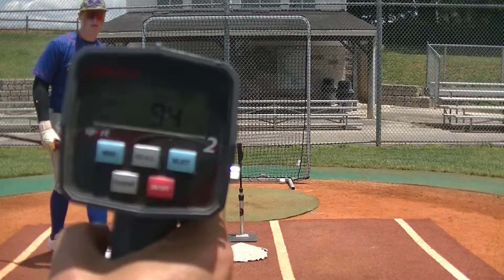Cale Ball 2024 - 3B/1B/RHP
Filmed at North Henderson on 6/4/22